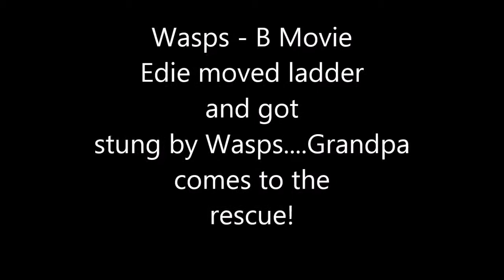Wasps Grandpa to the Rescue B Movie